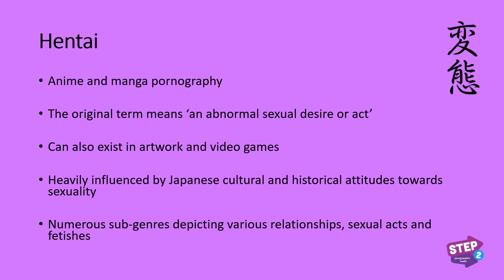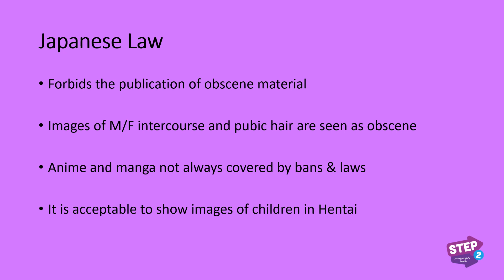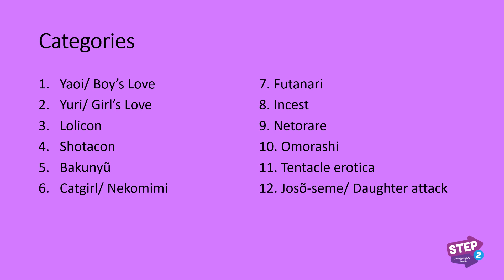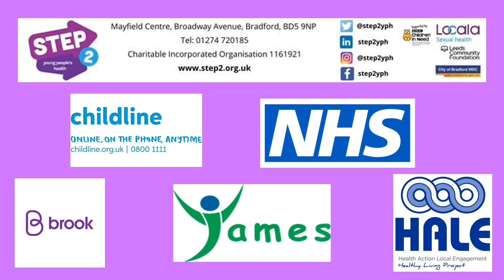Hentai - what is it?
A brief explainer about Hentai, why it's popular and any potential dangers.